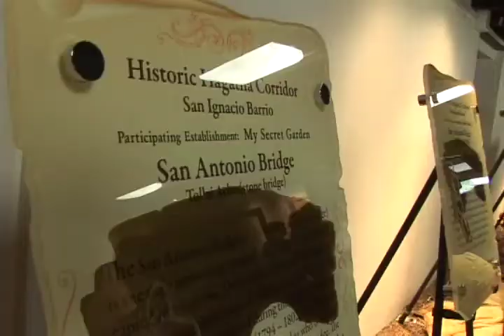HAGATNA CORRIDOR 2012 12 27 desktop